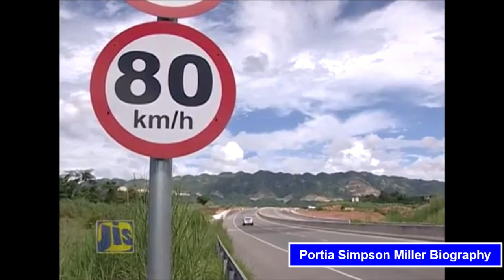Portia Simpson miller biography | The Real Truth about Portia Simpson Miller 2023 Video